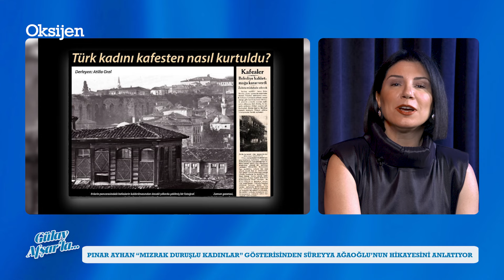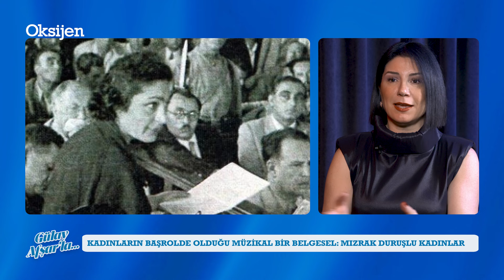23 Nisan Özel: Atatürk’ün açtığı yolda giden lider kadınlar, Pınar Ayhan’ın gösterisinde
Cumhuriyet'in tarihini müzik ve edebiyatla harmanlayarak anlattığı sahne gösterileriyle tanınan Pınar Ayhan, Oksijen TV'de "Gülay Afşar'la"nın konuğu oldu. Ayhan "Mızrak Duruşlu Kadınlar" başta olmak üzere, canlı performanslarında Atatürk'ü, onun çizdiği yolu ve o yolda giden kadınları özel bir şov ve şarkılar eşliğinde hatırlatıyor.
Aynı zamanda kültürel, sosyal ve ekonomik gelişim için faaliyet gösteren Tohumluk Vakfı'nın kurucusu olan Ayhan, sahneye koyduğu özel gösterisinin hikayesini Gülay Afşar'a anlattı.

Oksijen, Türkiye'nin ilk ve tek haftalık gazetesi!